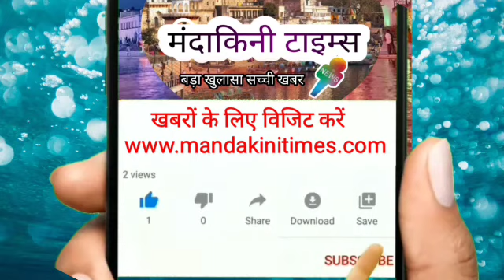ग्राहक सेवा केन्द्र से टप्पेबाजों ने पार की सत्तर हजार की नगदी indian"bank